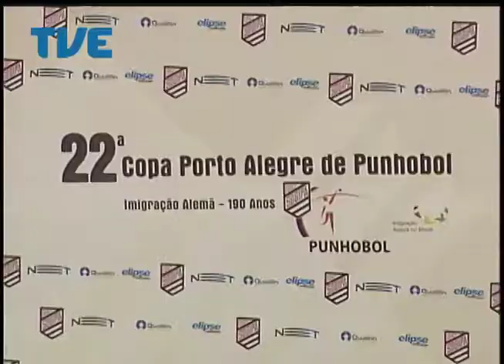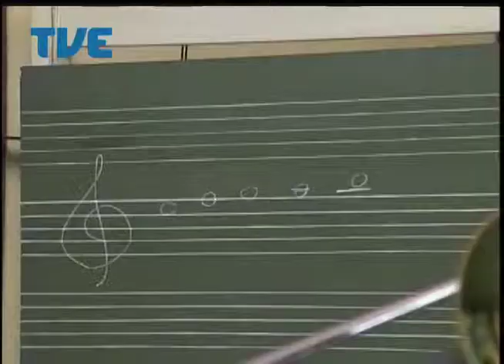Jornal da TVE -Segunda Edição - 14/04/14 Bloco 3